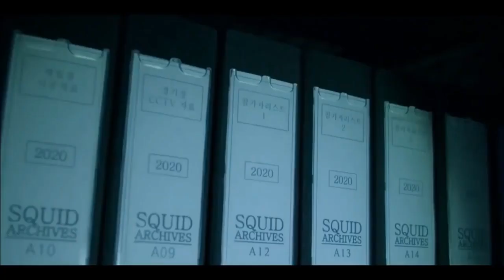Squid Game - Every Clue That Old Man Created The Game (Explained)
Squid Game’s ending reveals that Oh Il-Nam, the oldest player in the games, is actually the founder. What are the clues that alluded to this fact?

 Squid Game’s final episode revealed that Oh Il-nam (Oh Young-soo) is the founder and financier of the games, and there are actually several clues to this twist hidden throughout the survival drama series. As the oldest player involved in the twisted death games, the lovable Oh Il-nam is easily one of the reasons why /Squid Game/ became the most-watched show out of  Netflix’s September 2021 releases. But when Il-man's true identity is revealed during the final episode of /Squid Game/, many audience members, along with protagonist Seong Gi-hun, we're treated to a harsh awakening.

Squid Game Ending: Every Clue To The Old Man Twist